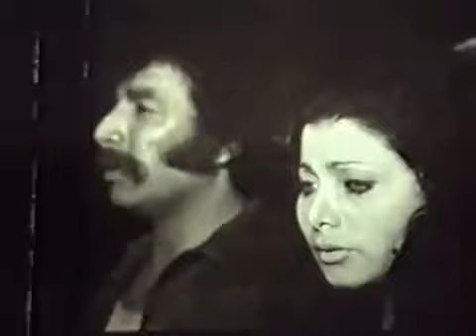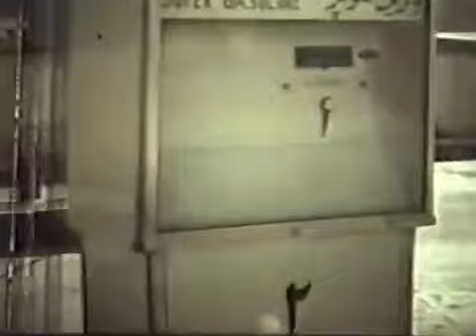🎩 فیلم مشکی | ۱۳۵۴ | کانال بیکی‌ها 🎩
🎩 فیلم مشکی | ۱۳۵۴ | محمد تقی کهنمویی و علی آزاد | بیکی‌ها 🎩

🎬 خلاصه داستان 👇
مشكی (بهمن مفید) و دوست خل وضعش نصرت (فیروز) در كارخانه ای كار می كنند. با پیوستن نامزد مهدی، فاطی (آسیه صدر)، به جمع آن دو كریم (علی آزاد) رئیس شركت، در صدد اغفال فاطی و قتل مشكی بر می آید. او از یك سو مشكی را به بهانه ی خرید لوازم كارخانه به تهران می فرستد و عده ای را می گمارد تا در جاده او را به قتل برسانند، و از سوی دیگر مباشرش برزو (فرهاد حمیدی) را وا می دارد تا فاطی را به زور به ویلای او ببرد. فاطی خودكشی می كند، و مشكی كه با اعتراف یكی از همدستان كریم متوجه ی نقشه ی آنها شده راه رفته را باز می گردد و ناخواسته مرتكب قتل كریم می شود. او به همراه نصرت می گریزد و در كلبه ی صیادی (محمدتقی كهنموئی) پناه می گیرد، كه در آن جا صیاد با دخترش (ملوسك) زندگی می كند. از یك سو مشكی و از سوی دیگر نصرت به دختر علاقمند می شوند؛ امام مشكی صیاد را به ازدواج دخترش با نصرت راضی می كند، و پس از آن تصمیم می گیرد خود را به مأموران پلیس معرفی كند. در این اثنا برزو و افرادش سر می رسند و مشكی در درگیری، و بر اثر انفجار اتومبیلش، كشته می شود.